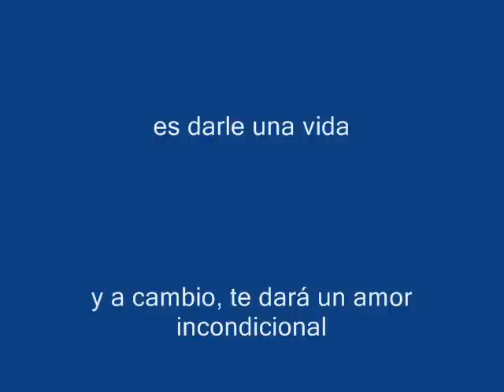Xena, víctima de camadas no deseadas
Xena es una perrita muy muy joven, abandonada ya de bebé.
Busca un hogar donde la quieran, y no la abandonen nunca más